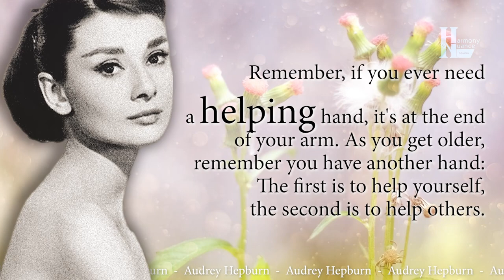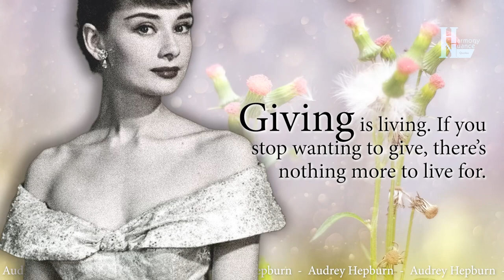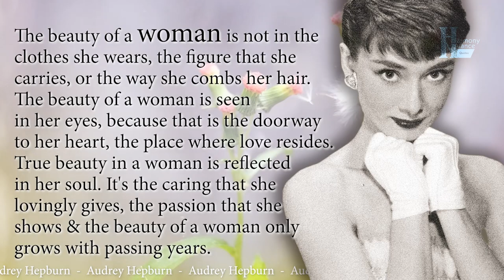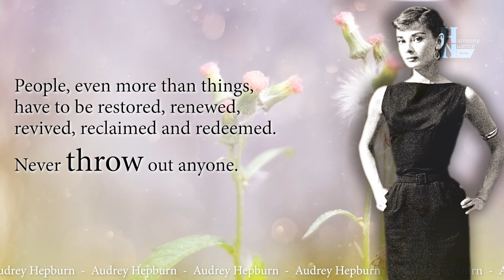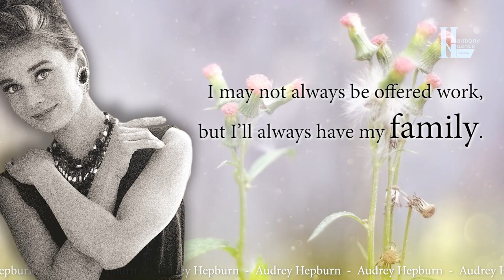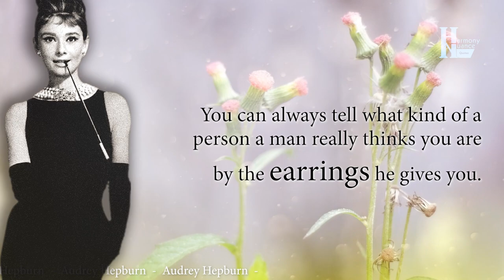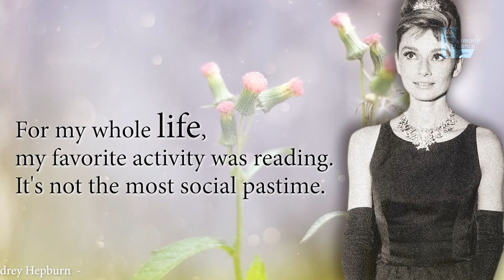Audrey Hepburn's - best quotes - part two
Audrey Hepburn (born May 4, 1929, Brussels, Belgium—died January 20, 1993, Tolochenaz, Switzerland) Belgian-born British actress known for her radiant beauty and style, her ability to project an air of sophistication tempered by a charming innocence, and her tireless efforts to aid children in need.
Her parents were the Dutch baroness Ella Van Heemstra and Joseph Victor Anthony Ruston, who later adopted the more aristocratic surname Hepburn-Ruston, believing himself to be descended from James Hepburn, 4th earl of Bothwell. Although born in Belgium, Audrey had British citizenship through her father and attended school in England as a child. In 1939, however, at the onset of World War II, her mother (Audrey’s father left the family when she was six years old) moved the child to the Netherlands, thinking that neutral country to be safer than England. Throughout World War II, Audrey endured hardships in Nazi-occupied Holland. She still managed to attend school and take ballet lessons, however. During this time her mother temporarily changed Audrey’s name to Edda Van Heemstra, worried that her birth name would reveal her British heritage. After the war, she continued to study ballet in Amsterdam and in London. During her early 20s, she studied acting and worked as a model and dancer. She also began to get some small film roles, credited as Audrey Hepburn.